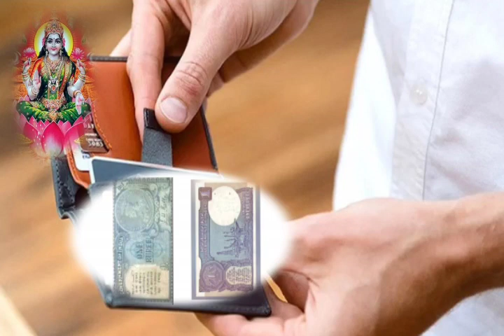আপোনাৰ মানি বেগত ৰাখক এই এটি বস্তু হব মালামাল । দেৱীৰ আৰ্শীবাদ থাকিব ।